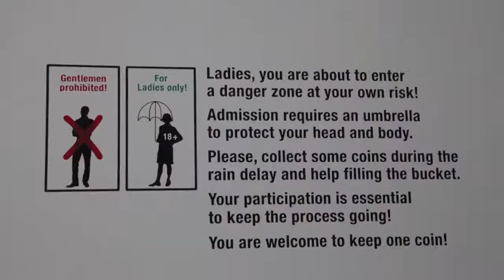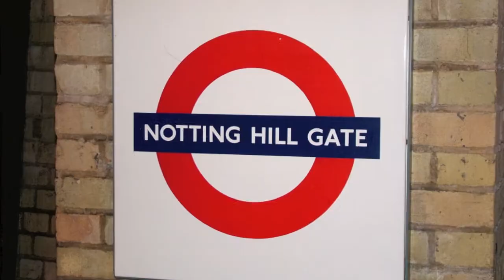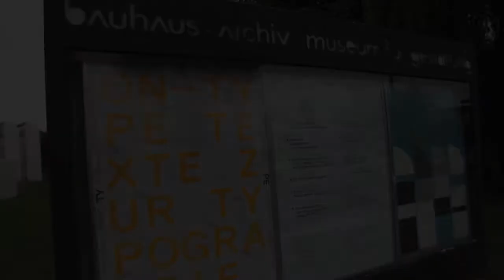Karl Von Busse Institute of Design Europe Study Tour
Be the best you can be.
Work with Designers, travel and study, live the Dream ...

Karl von Busse Institute of Design is an exclusive design college offering Fashion Design, Graphic Design and Interior Design programs to students interested in a creative career.

Karl von Busse, former owner of KvB Institute of Technology, has brought his skill and experience in delivering high quality design education to the beautiful Sydney Australia. The Institute in the Sydney CBD currently offers programs in Fashion Design, Graphic Design and Interior Design.

Our Sydney design college offers Fashion, Graphic and Interior Design programs with electives in France, Italy, Germany and the UK.